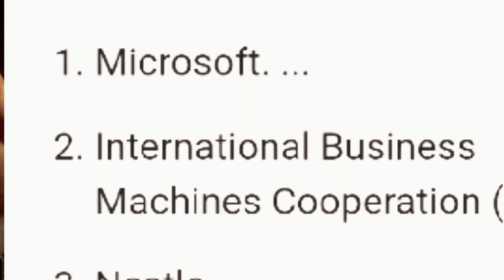Brainstorming for Muslims in India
This is another impromptu video based on a discussion we had in the Telegram group about the situation of Muslims in India.  It seems to me that we have to follow up any "raising awareness" steps with practical strategies of action that can be pursued by our people -- rather than simply raising alarm and outrage with no clear means of redress.

@YasirQadhi recently spoke about the possibility of genocide against the Muslims in India, and while I do not personally see this happening, it can be useful to frame the situation in these terms for the purpose of mobilisation and mounting a pressure campaign. Consider this video a brainstorming session for exploring practical steps Muslims could take to support our brothers and sisters in India

(my apologies again for the poor sound quality -- my mic is moody)